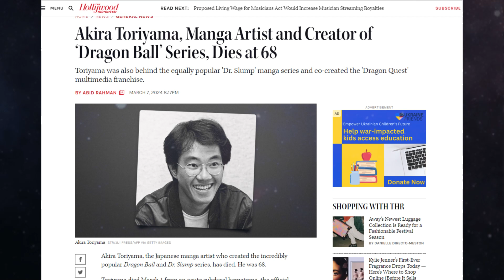Akira Toriyama Tribute - R.I.P.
Rest in peace, Mr. Toriyama.